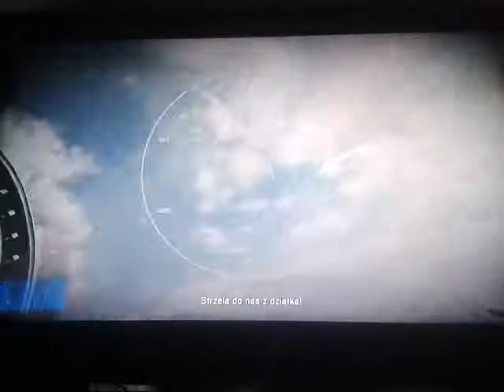Battelfeld #2 (ucieczka z miasta grzechu)